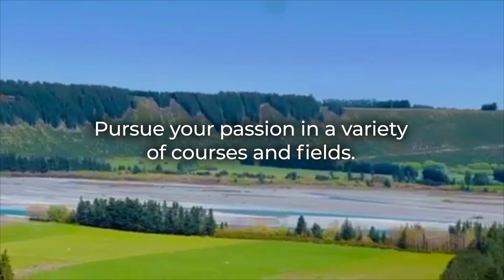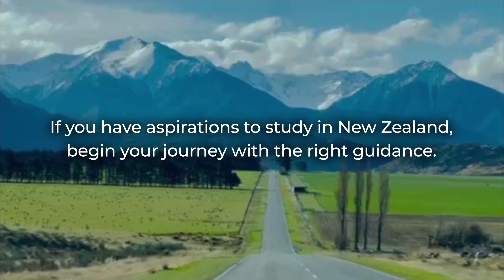Why should you pursue higher education in the beautiful country of New Zealand?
Prepare yourself for a successful start by enrolling in New Zealand’s world-class education system. GRI Education, a trustworthy source of support, will guide you through every step of the process, from initial applications to settling into your chosen institution. If you have aspirations to study in New Zealand, begin your journey with the right guidance. Call today to learn more about how we can assist you.